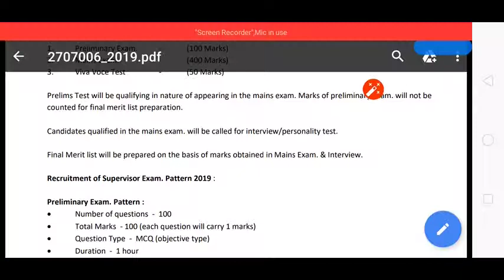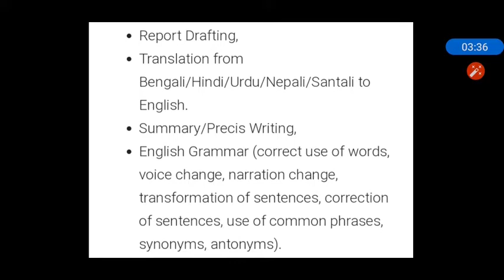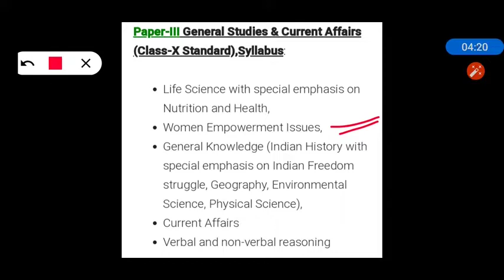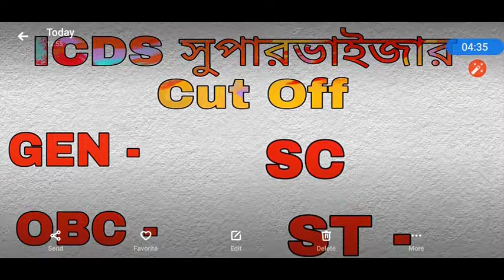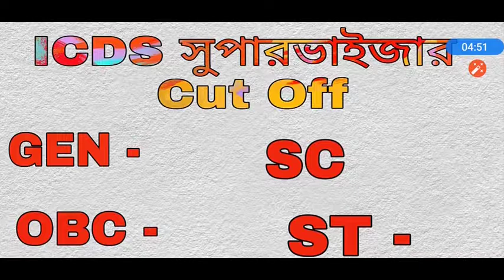ICDS সুপারভাইজার Exam 2019 Cut Off With Full Analysis